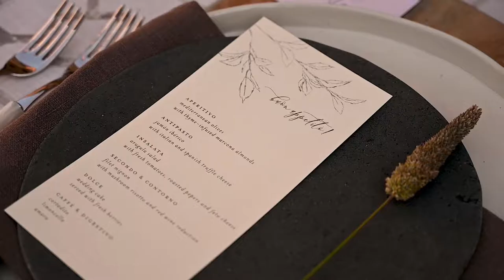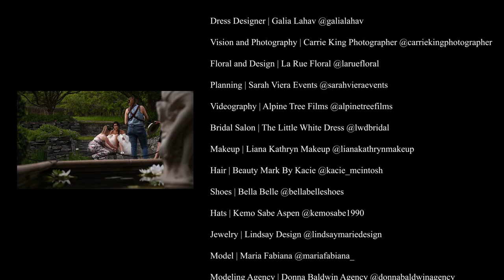Galia Lahav 2022 Haute Couture - Bridal Fashion Editorial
Designer Galia Lahav, 2022 Collection, Bridal Couture

Videography: Alpine Tree Films
Vision + Photography: Carrie King Photography
Planning: Sarah Viera Events
Bridal Salon: Little White Dress
Dress Designer: Galia Lahav
Floral + Design: La Rue Floral
Makeup: Liana Kathryn Makeup
Hair: Beauty Mark by Kacie McIntosh
Jewelry: Lindsay Marie Design
Shoes: Bella Belle
Hats: Kemo Sabe Aspen
Linens: La Tavola/BBJ
Modeling Agency: Donna Baldwin Agency
Model: Maria Fabiana
Candles: Chandlerie
Rentals: Eclectic Hive Event Design & Rental House, Event Rents